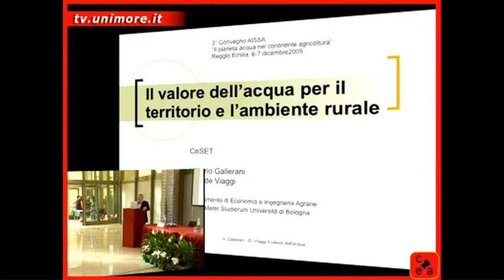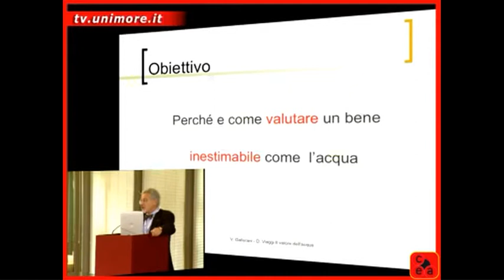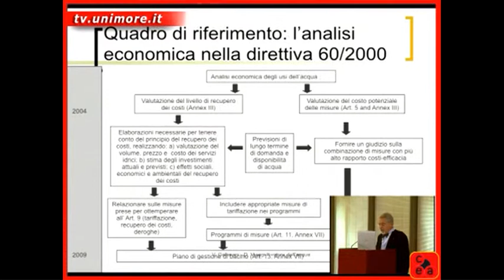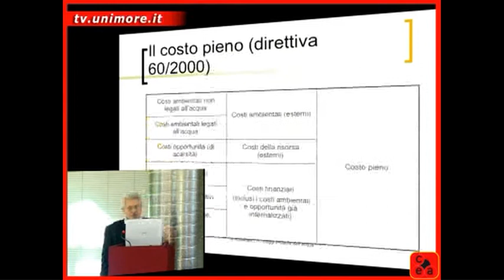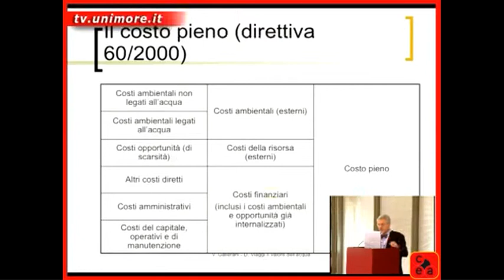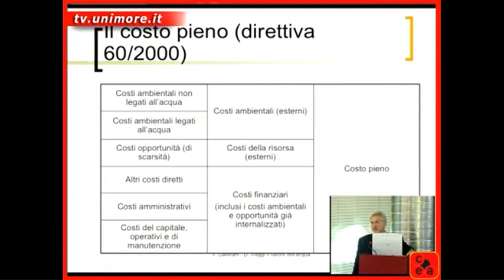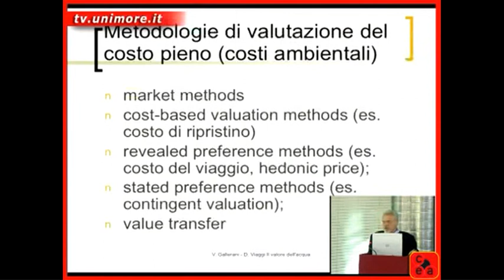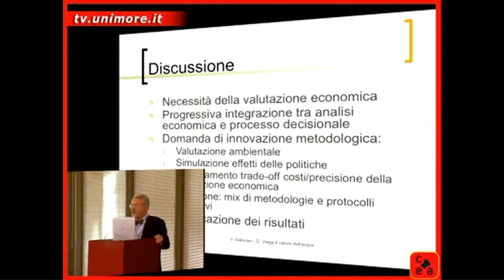15) Vittorio Gallerani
Centro Studi Economia Territoriale

L'Associazione Italiana Società Scientifiche Agrarie (AISSA), in collaborazione con la Facoltà di Agraria dell'Università di Modena e Reggio-Emilia, organizza il suo Terzo Convegno Annuale con l'obiettivo di integrare in modo trasversale le competenze scientifiche delle sue 18 Società su un tema di grande interesse: l'acqua.

6 e 7 Dicembre 2005
Reggio Emilia, Aula Magna "Pietro Manodori"